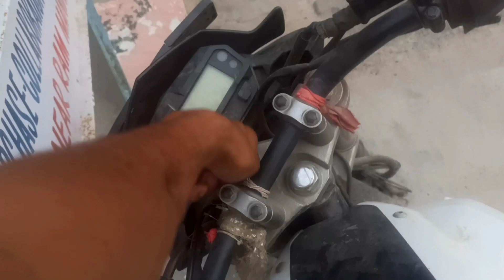SWIMMING BATHTUB 🛁 FOR SUMMER 🌞🏝️ | 17 MAY ☑️